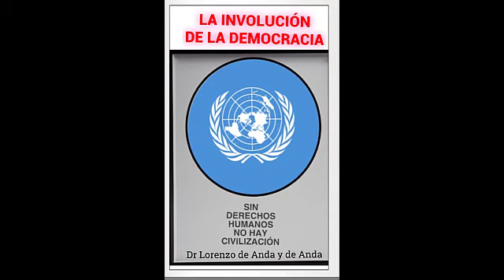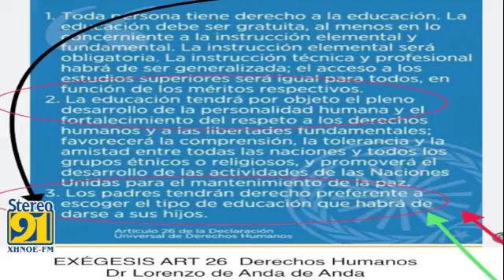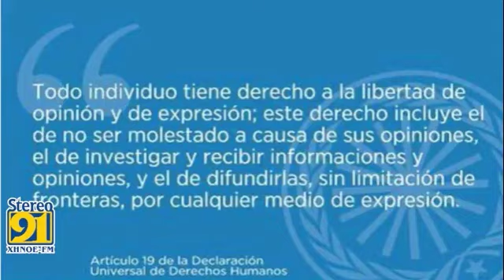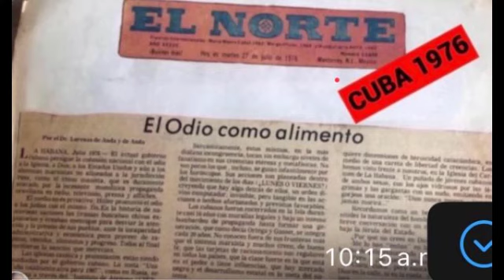DERECHOS HUMANOS Y DEMOCRACIA COMENTARIO DR LORENZO DE ANDA